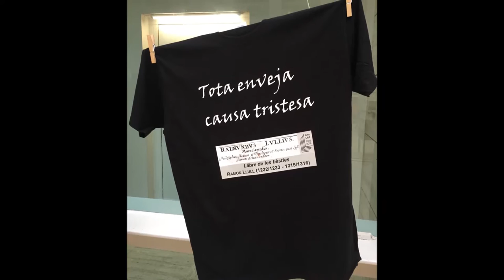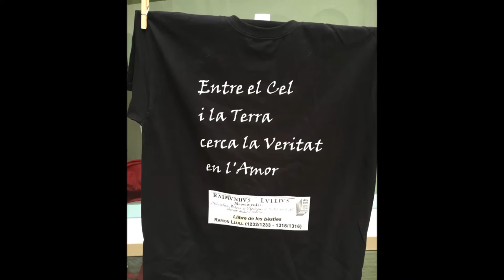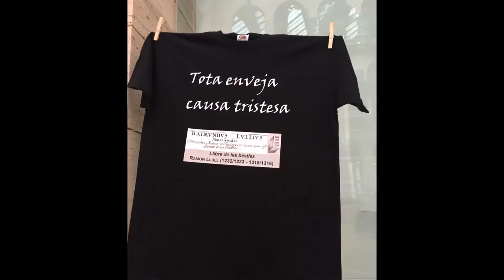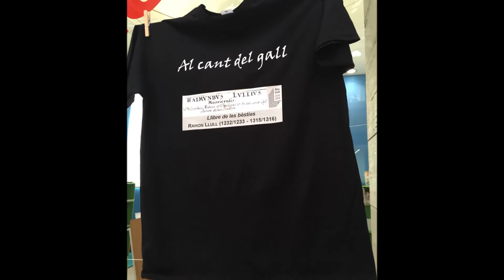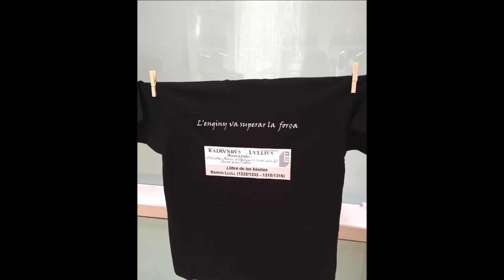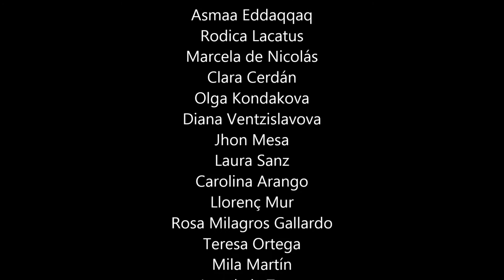Cloenda Any Llull CNL de Lleida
Acte de cloenda de l'Any Llull del CNL de Lleida. Exposició de samarretes amb motius lul·lians creades pels mateixos alumnes i lectura de fragments del 'Llibre de les bèsties', de Ramon Llull.